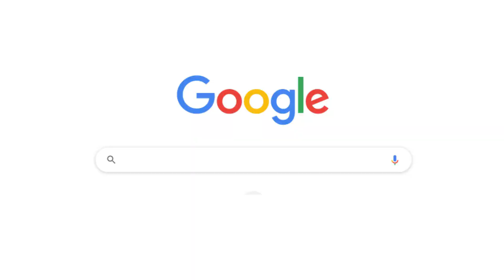Agrolidya Tarım A.Ş. Türkiye’de, fidan üretiminde ve meyve bahçesi kurulumu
Akhisar’ın Markası Agrolidya Fidan Üretiminde Zirvede

Akhisar’ın Başlamış Mahallesi ve Fethiye’nin Seydikemer ilçesinde fidan üretim faaliyetlerini yürüten Agrolidya Tarım A.Ş. kullandığı modern yöntemler, teknolojik tesisler ve e-ticaretteki başarısıyla fidancılıkta Türkiye’nin en iyileri arasına girmeyi başardı.
Yıllık 1 Milyon kapasiteyle sertifikalı fidan üretimi gerçekleştiren Akhisar’ın markası Agrolidya Tarım A.Ş. Türkiye’de, fidan üretiminde ve meyve bahçesi kurulumunda adından sıkça bahsettiriyor.
Akhisar ve Muğla Fethiye’de bulunan 15.000 m2 kapalı alanda fidan üretimi gerçekleştiren Agrolidya Tarım A.Ş. çalışmalarını, büyük ölçekli meyve bahçesi kurulumları; doku kültürü anaçlar, sertifikalı zeytin, ceviz, badem ve Antep fıstığı fidanlarının üretimi üzerinde yoğunlaştırıyor. Dünyaca ünlü bazı İspanyol zeytin ve badem çeşitlerinin de satış lisansını elinde bulunduran Agrolidya Tarım A.Ş. yurt içi ve yurt dışı pazarlarda oldukça yüksek adetlerde fidan satışı gerçekleştiriyor.
Fidancılıkta ve tarım sektöründe yaptıkları yatırımlar neticesinde Türkiye’de en başarılı tarım firmaları arasına girdiklerini belirten Agrolidya Tarım A.Ş. Yönetim Kurulu Başkanı Tamer Yaşar; doğup büyüdüğü memleketi olan Akhisar’da bu faaliyetleri gerçekleştirmekten dolayı büyük memnuniyet duyduğunu söyledi.

Meyve fidanı denince Türkiye’de akla gelen ilk üç firmadan biriyiz.
Endüstriyel değeri ve getirisi yüksek meyve fidanlarının üretimine yoğunlaştıklarını ifade eden Yaşar, “Çiftçi bir ailenin çocuğuyum. Bundan her zaman gurur duydum. Doğup büyüdüğüm topraklara kendimi borçlu hissediyorum. Ailemden, köyümden edindiğim tecrübeler ile uzun yıllardır tarım sektöründe çeşitli faaliyetler yürüttük. Modern meyve bahçesi kurulumu, tarımsal yatırım yönetimi ve sertifikalı meyve fidanı üretimi faaliyet alanlarımız içerisinde. Agrolidya Tarım A.Ş. olarak artık Türkiye’de markalaşmaya başladık. Meyve fidanı denince Türkiye’de akla gelen ilk üç firmadan biriyiz. Bizleri tercih eden müşterilerimizin memnuniyetleriyle birlikte satışlarımız da her geçen gün artıyor” dedi.
Tüm çiftçilerimizi ve üreticilerimizi fidanlıklarımıza bekliyoruz.
Türkiye’nin fidan ihracatında yakaladığı başarılı ivmeye katkı sağladıklarını belirten Yaşar; “Endüstriyel değeri ve getirisi yüksek olan badem, ceviz, fıstık, zeytin gibi meyve fidanlarının üretimine yoğunlaşıyoruz. Çiftçilerimizi ve yatırımcılarımızı da bu ürünlere teşvik ediyoruz. Doku kültürü üretimi ve klasik meyve fidanı anaçlarında da ciddi miktarda üretim ve satış yapıyoruz. Ucb1 Antep Fıstığı Anacı, Garnem ve GF 677 gibi meyve fidanı anaçlarına artan bir talep var. isimli e-ticaret mağazamızla ülkemizin birçok noktasında yüksek miktarda fidan satışı gerçekleştiriyoruz. Ülkemizde artan talep ile birlikte, yurtdışından gelen talepler de her geçen gün artıyor. Türkiye’nin fidan ihracatında yakaladığı başarılı ivmeye Agrolidya Tarım A.Ş. olarak elimizden geldiğince katkı sağlamaya devam edeceğiz. Tarıma yapılan her yatırımın aynı zamanda geleceğe yapılan önemli bir yatırım olduğunu biliyoruz. Türk tarım sektörüne yaptığımız yatırımlar ve ortaya koyduğumuz başarılı çalışmalar neticesinde dünyada en başarılı fidan üreticileri arasında yer almayı hedefliyoruz. Müşterilerimizle fidan alışverişinden sonra iletişimi kesmiyoruz. Dikimden hasada kadar tüm süreçlerde ziraat mühendislerimiz bilgi alışverişinde bulunuyor. Bölgemizdeki tüm çiftçilerimizi ve üreticilerimizi fidanlıklarımıza bekliyoruz. ” dedi.
Agrolidya Tarım A.Ş.’yi Akhisar Başlamış Mahallesinde ve Muğla Fethiye’de bulunan fidanlığında ziyaret edebilir, internet sitesi üzerinden de sipariş verebilirsiniz.